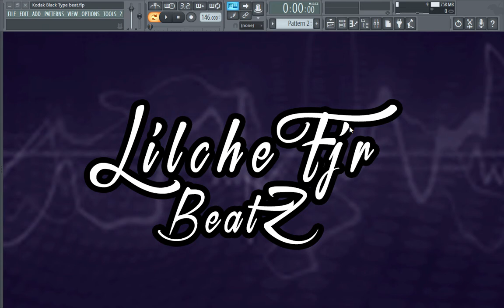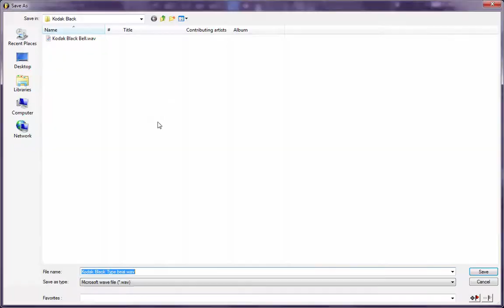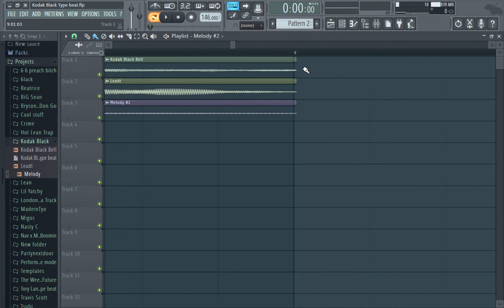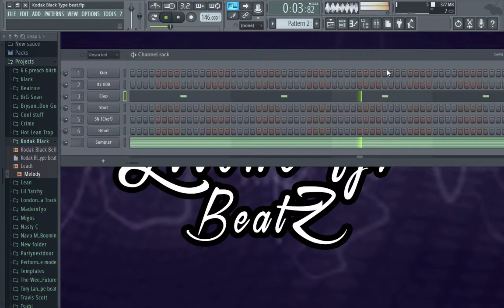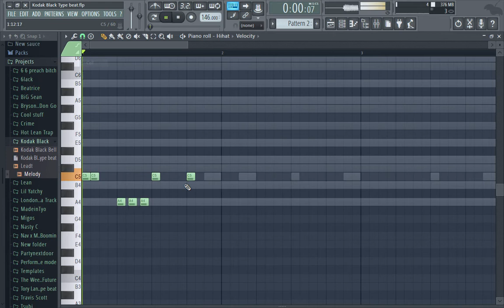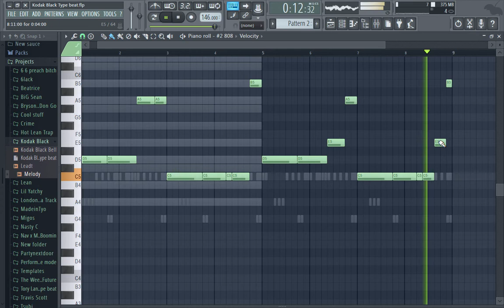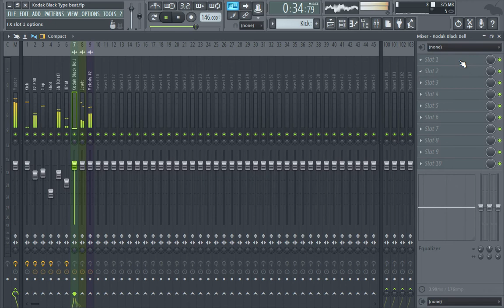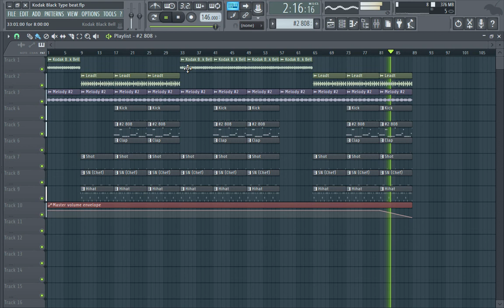How To Make A Kodak Black Type Beat (FL STUDIO 12 Tutorial)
In This video tutorial I Will Be Showing You How To Make A Kodak Black Type Beat In FL STUDIO 12 Easy And Fast.